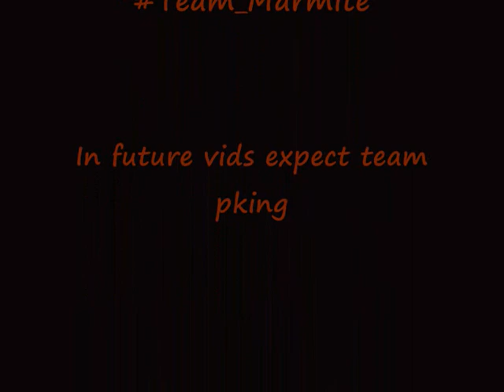Bradabbott pk vid 1 Huge DH hits good loots big ko's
Well i hope you enjoy the vid. Next targets are 90 range and 94 magic :)

High hits and good loot Ownage video.rate + comment runescape bounty hunter this video contains pvp at its best. range of ish range of ish Dragon plate body Dragon claws ishybadboy runescape bs bh pking bounty hunter bountyhunter rs jagex ltd upload videoSpartacus121 High hits and good loot Ownage video range of ish ishybadboy runescape bs bh pking bounty hunter pking bountyhunter bs bh rs runescape jagex ltd upload videos p hat purple hat clan purple hats bh clans runescape di rs elvemage kids ranqe soz owned defil3d elf mage pka i ayzee i joshinator48 eazy e369 runescape rs rs i ayzee i wildy owns1 spanjol 91 rs elvewatford runescape pking p2p f2p member bh bounty hunter team cape rs jagex range of ish pk vid 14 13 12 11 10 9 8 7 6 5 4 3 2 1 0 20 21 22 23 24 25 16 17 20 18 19 jagex rs 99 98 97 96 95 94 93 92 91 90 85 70 magic mage str strength ranging range magic hp hitpoints josh rs max andrew goner rune wildyowns1 tupac ignore this rs dis jagex songs music rock rap hiphop bs bh bounty hunter pking bh pking runescape wild gone wildy gone never coming back jagex dueling vid range of ish dueling vid i vmser i i ayzee i defil3d kids ranqe elvemage i kasoy i fuzzy002005 zezima uloveme the old nite 45 46 passed away died runescape cancer jagex views comments subsribe coventry uk england msn jagex usa amercia pk vid bounty hunter range of ish pk vid 13 bounty hunter pking vid rs jagex p2p magic f2p p2p zezima kdis ranqe soz owned ishybadboy ishybadboy range of ish dark bow bh bs not bounty hunter rs 1 def defence 1 bloodhoun34 bloodhoun runescape party hat scam hacks runescape bounty hunter pk pked member dds spec armadyl godsword bandos godsword pk ice barrage ancient mage pure medium low high crater ags bgs sgs zgs special vengeance pking with ags ags pked dchain dbow taste vengeance lunar ice runescape bs bh pking bounty hunter pking bountyhunter bs bh rs runescape jagex ltd upload videos p hat purple hat clan purple hats bh clans runescape di rs elvemage kids ranqe soz owned defil3d elf mage pka i ayzee i joshinator48 eazy e369 runescape rs rs i ayzee i wildy owns1 spanjol 91 rs elvewatford runescape pking p2p f2p member bh bounty hunter team cape rs jagex range of ish pk vid 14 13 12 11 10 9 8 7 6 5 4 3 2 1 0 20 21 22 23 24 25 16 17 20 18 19 jagex rs 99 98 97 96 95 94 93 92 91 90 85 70 magic mage str strength ranging range magic hp hitpoints josh rs max andrew goner rune wildyowns1 tupac ignore this rs dis jagex songs music rock rap hiphop bs bh bounty hunter pking bh pking runescape wild gone wildy gone never coming back jagex dueling vid range of ish dueling vid i vmser i i ayzee i defil3d kids ranqe elvemage i kasoy i fuzzy002005 zezima uloveme the old nite 45 46 passed away died runescape cancer jagex views comments subsribe coventry uk england msn jagex usa amercia pk vid bounty hunter range of ish pk vid 13 bounty hunter pking vid rs jagex p2p magic f2p p2p zezima kdis ranqe soz owned ishybadboy ishybadboy range of ish dark bow bh bs not bounty hunter rs 1 def defence 1 bloodhoun34 bloodhoun rif tiny pupet elvemage elvemage elvemage pk vid 1 Nercychlidae elvemage Elvewatford on youtube is elvemage and his runescape name Wolfex16!KIDS RANQE PURPLE 0WNZ ZEZIMA N0VALYFE PHAT LURE OWNAGE RUNESCAPE WILDY WILDERNESS ELVEMAGE ELVEMAGE RUNESCAPE PKING RUN3 4RR0WPK OWNAGE MAIKEL PRO I MAHATMA I EVO BLOODHOUN34 KIDS RANQE KRAZYFAKEN RUNESCAPE PKER RUNESCAPE PKING INTIATE PURE 99 STR MAGE RANGE OBBY MAUL WICKED MAUL FIRE CAPE P00NAGE I KASOY I ELF MAGE PKA OBBY MAUL MAULER EDGEVILLE POONAGEkids ranqe elvemage purple 0wnz bloodhoun34 runescape pking wild pker ownage zezima phat lure KIDS RANQE PURPLE 0WNZ ZEZIMA N0VALYFE PHAT LURE OWNAGE RUNESCAPE WILDY WILDERNESS ELVEMAGE ELVEMAGE RUNESCAPE PKING RUN3 4RR0WPK OWNAGE MAIKEL PRO I MAHATMA I EVO BLOODHOUN34 KIDS RANQE KRAZYFAKEN RUNESCAPE PKER RUNESCAPE PKING INTIATE PURE OWNAGE LURE PHAT 99 1337 PWNAGE PKING PKERS PK PARTYHAT ZEZIMA N0VALYFE RUNESCAPE WILDY BARRAGE ANCIENTS LURING FROSTYDAPKER JETCHIMP BLOOD SEASON BLOODHOUN34 I Mahatma I, Stonecoldpkr,P0ke N Die2, Sourpatchk1d, Krazyfaken, Kids Ranqe , 1 Pure Devil, Evilsexc, Dizzy Mauler, I Shonomercy, E4t F0od Nub, Im Easy Xp, Iminsan3, Pure insan3, and Xoxofuryxoxo. whipper whip elvemage sv3rige bloodhoun34 hiei the pk lexmark78 6th outlaw i meleed i ultimate strength hybrid barrage blitz burst 99 range mage krazyfaken finnald party hat phat set rich staker best runescaper runescape 100m 100B 1b 99 magic party best drop party 99 range 99 str 99 def 99 atack TANKER pk vid purple p-hat yellow p-hat green blue p-hat white p-hat banned runescape acount permantly banned back last chans appeal declined 99 summoning steel titan obsidian golem tita
ns lava titan war PVP